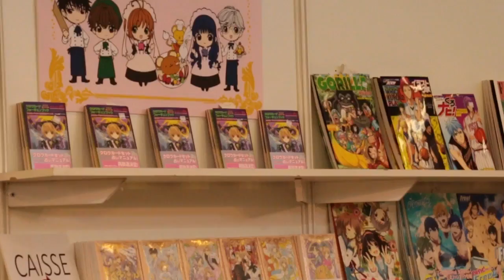JapanExpo 2016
Una introducción con todos los saludos que conseguí para toda la comunidad friki y cosplayera de Latinoamérica. Gracias GatoCosplay por ser una excelente comunidad de intercambio cultural! - Corresponsal @Shulivra

El evento se llama JapanExpo, ocurre anualmente durante la primera semana de Julio en Paris, Francia. Ahí se juntas representantes cosplayers de países europeos a mostrar ante un escenario singular como es el que presenta la ECG, lo mejor de sus trabajos alcanzados.
la competencia es fuerte y demandante, pero las atenciones del staff a los concursantes, la variedad de maravillas por ver en la convención y todos los que se dan cita, hace que valga la pena darlo todo.

Si viajas este 2017, pasa la voz, contáctanos, nosotros estaremos asistiendo y queremos crear una delegación de intercambio continental entre Latinoamérica y Europa.